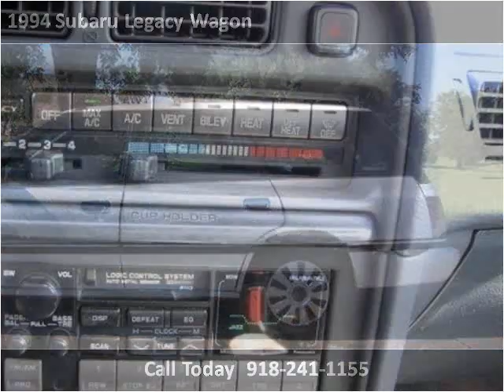1994 Subaru Legacy Wagon Used Cars Sand Springs OK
This 1994 Subaru Legacy Wagon is available from Overdrive Motorsports.